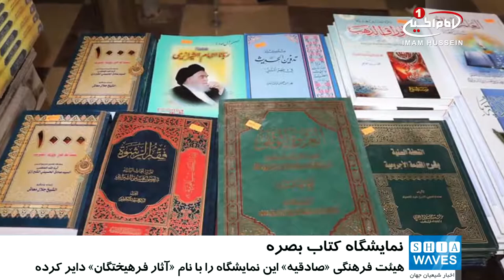نمایشگاه کتاب هیئت صادقیه در اداره آموزش و پرورش شهر بصره عراق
نمایشگاه کتابی در اداره آموزش و پرورش شهر بصره عراق دایر شد.
هیئت فرهنگی صادقیه، از مراکز وابسته به دفتر بزرگ مرجع جهان تشیع آیت الله العظمی سید صادق حسینی شیرازی مدظله، در شهر بصره، نمایشگاه کتابی با عنوان «آثار فرهیختگان» در اداره آموزش و پرورش این شهر دایر کرد.
فعالیت این نمایشگاه به مدت ۱۵ روز ادامه خواهد داشت و در آن کتاب‌هایی در موضوعات مختلف دینی، اجتماعی، فرهنگی و سیاسی، از جمله صدها اثر از خاندان معظم شیرازی به نمایش گذاشته شده است.